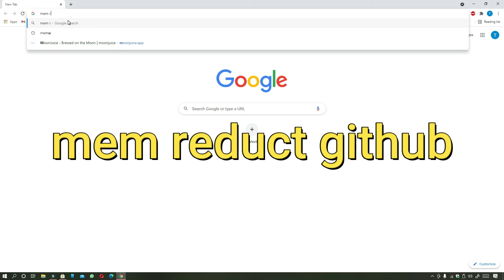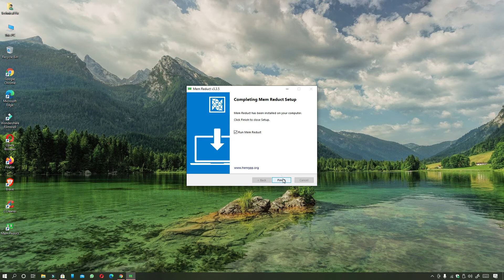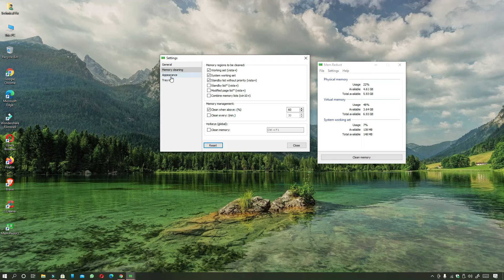Free RAM Cleaner for PC | RAM Cleaner for Windows 10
About:
If your computer's RAM is being used too much and your computer is slowing down, you can watch this video to improve your computer's RAM and improve your computer's speed.

Cover Topic:
◾ RAM Cleaner for Windows 10
◾ How to speed up your Computer
◾ How to Clear RAM Cache Memory
◾ How to Clear Ram in laptop or PC
◾ How to Clear Memory and Boost RAM on Windows 10